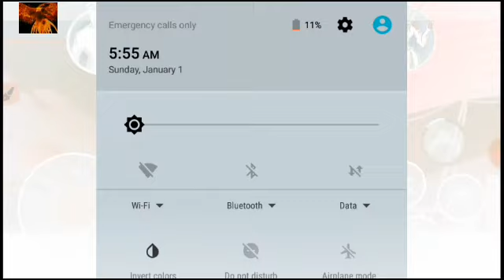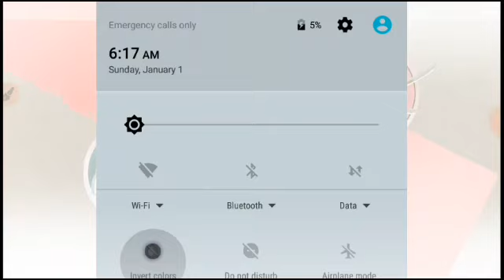Super Shadow vs 6 bos